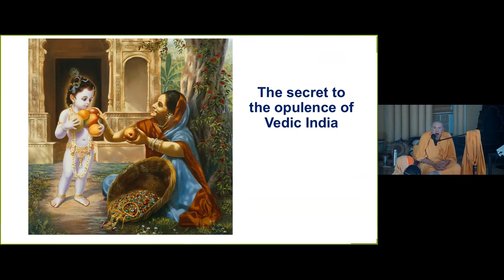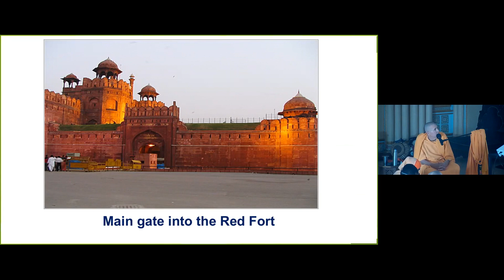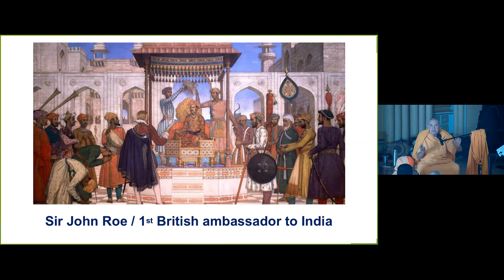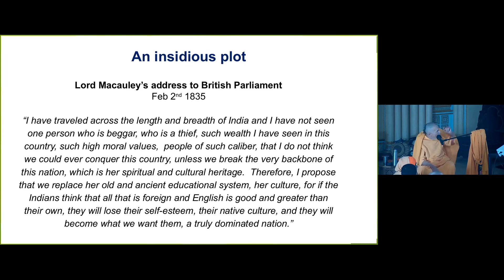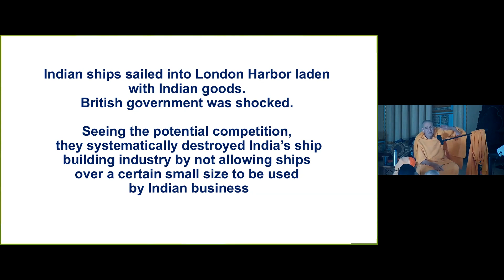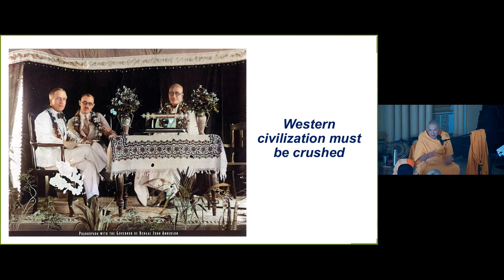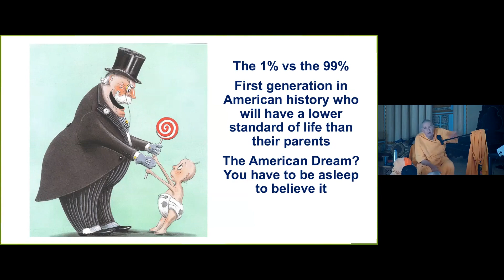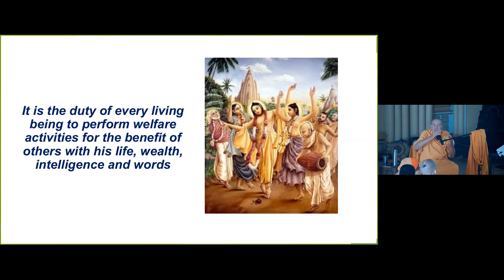Don't Become a Cog in Machine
Morning Class
by Badrinarayan Swami 6/19/2022
Vedic alternative.